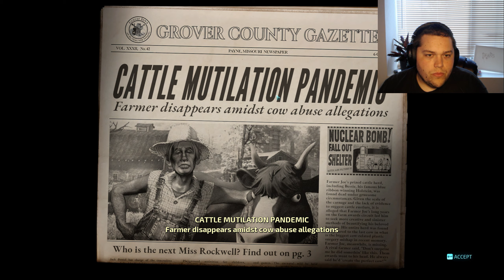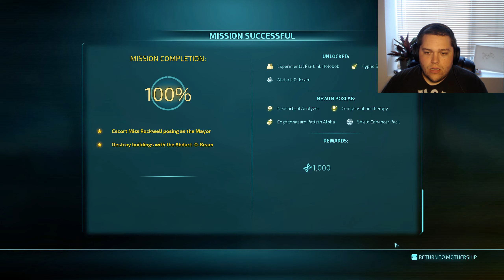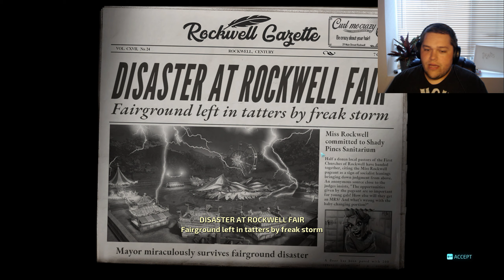Destroy All Humans! Part: 2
Beans arent babies please dont boil them anymore